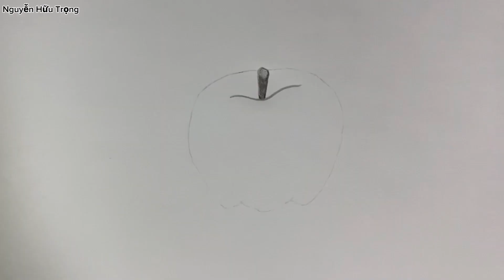Vẽ đậm nhạt một QUẢ TÁO bằng bút chì 6B | How to draw an Apple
- Hướng dẫn vẽ quả táo cực đẹp đơn giản bằng bút chì - How to draw an apple
- Các bạn muốn vẽ gì cứ để lại bình luận bên dưới video.